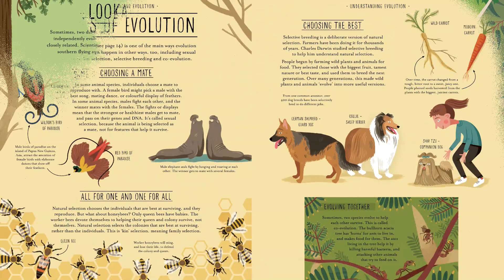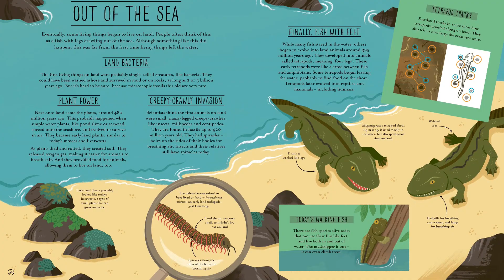Amazing Evolution: The Journey of Life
Evolution can be a difficult idea to wrap our brains around: it deals with random, unlikely events, combined with vast lengths of time too enormous to comprehend. But the evidence is all around us–in the fossils of long-dead creatures, and in our genes and the relationships between all living beings.

Amazing Evolution shines a light on this incredible process, from the beginnings of life around 3.8 billion years ago, to the millions of different species alive today, including the moon-walking, talking apes with super-powerful brains–human beings!

Filled with clear explanations, beautiful illustrations and fascinating facts about the planet’s strangest and most spectacular creatures, Amazing Evolution will keep children (and adults, too!) enthralled for hours.

Delve into the pages and learn what makes a fish a fish, why giraffes have such long necks and how all living things, from cabbages to tigers, are related! Amazing Evolution is the perfect first book about evolution for young readers.